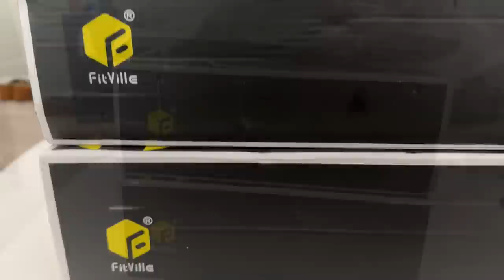FRIED FISH AND SPAGHETTI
Welcome to our couples channel!

Follow on IG & Snapchat @PRGANG14  @loveprissyp
Rayshaun
Snap: @bigkountryboi91

! Q & A !